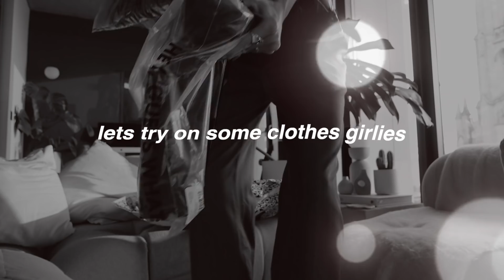how to not be ugly in 2022